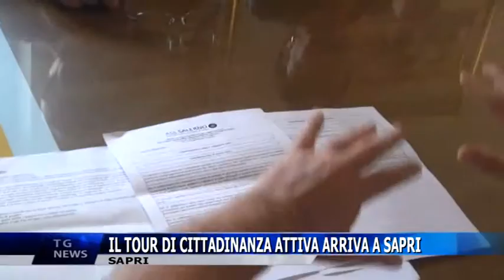SAPRI IL TOUR DI CITTADNANZA ATTIVA ARRIVA A SAPRI